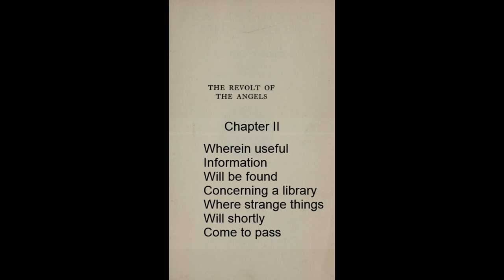The Revolt of The Angels by Anatole France - Chapter 2 - Phil Zeo Voiceover - ENGLISH LANGUAGE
Hello everyone! This is chapter 2 of what I hope can become EVERY chapter of the book, "The Revolt of the Angels", by Anatole France. Please be kind, as I do not speak french (and native french speakers will notice immediately), but this is in fact an English translation.